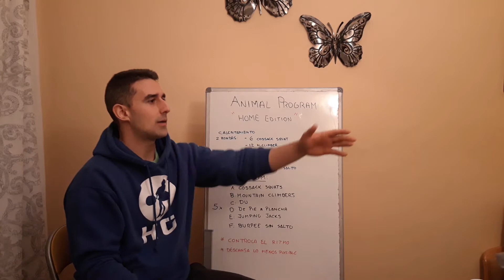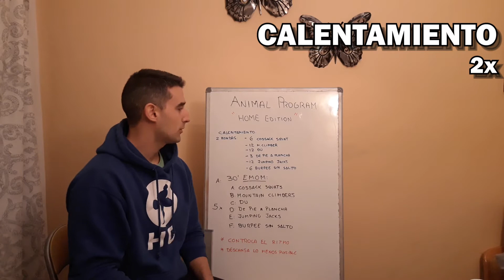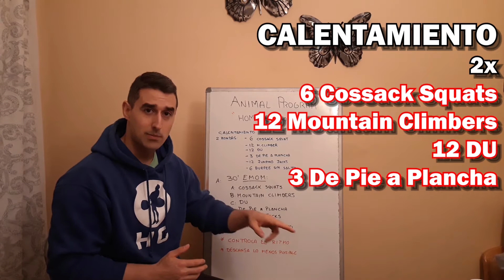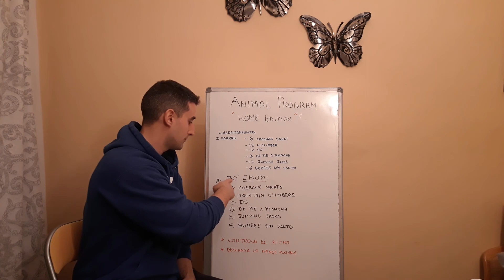Rompe el tedio😞 y mejora tu Fitness💪🏼. CoronaWOD 😷parte 6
Esto sigue adelante. No pierdas un segundo y toma el control de tu Fitness. Seguimos dando entrenos diarios,variados y estructurados para que puedas seguir luciendo palmito en tus llamadas a 4 con los colegas. No decaigas!